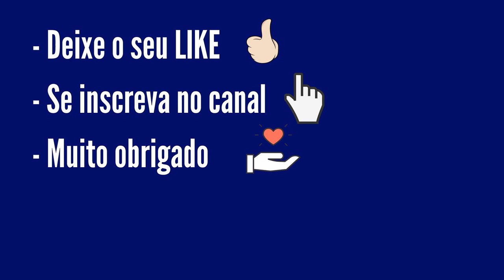Resultado da Quina 5405 - Sábado - Números Sorteados pela Caixa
Deste valor:

   35% são distribuídos entre os acertadores dos 5 números,
   19% entre os acertadores de 4 números,
   20% entre os acertadores de 3 números,
   11% entre os acertadores de 2 números e
   15% acumulam para os acertadores dos 5 números da Quina de São João.

Muito Obrigado!

- BOA SORTE!